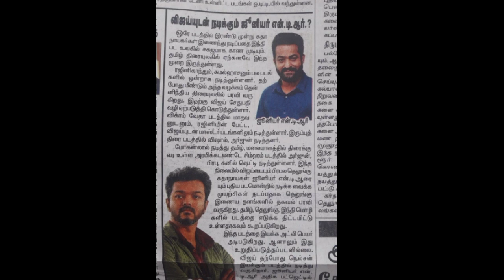Junior NTR &Thalapathy Vijay Joins For A Pan Indian Movie? 😱 | Directed By Atlee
Thalapathy vijay
junior ntr